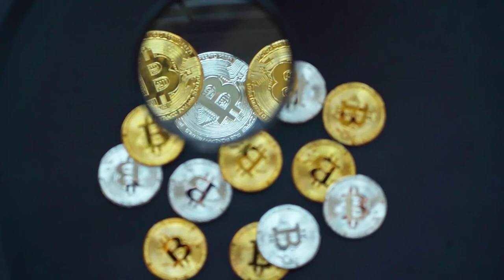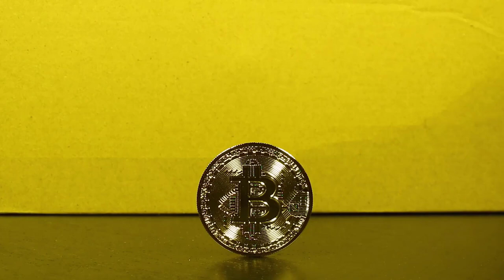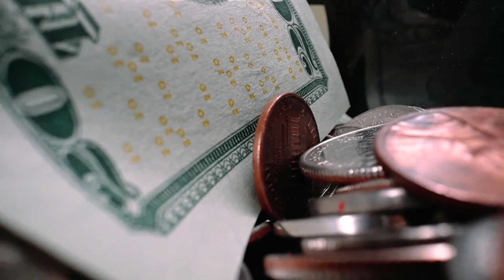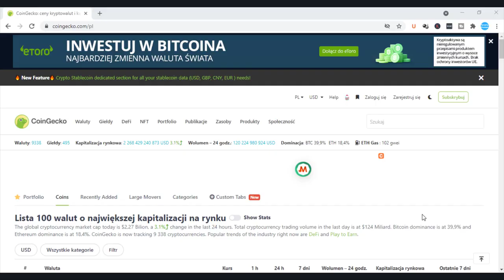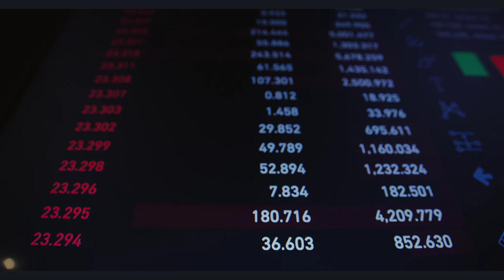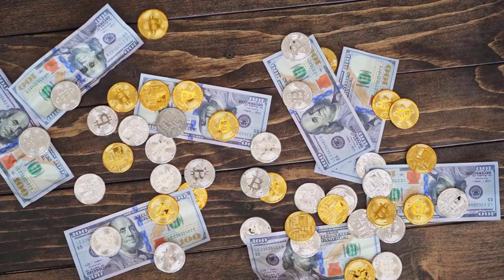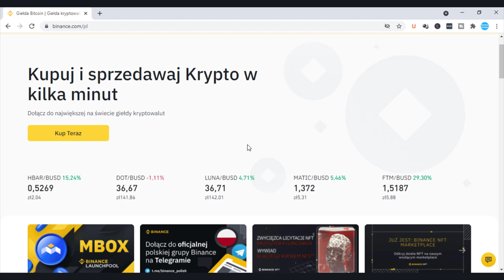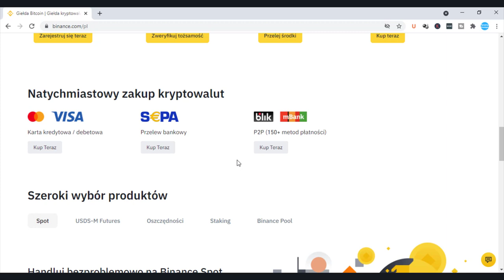💣 KRYPTOWALUTY - Szanse, Zagrożenia, Przyszłość...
W historii ludzkości mieliśmy wiele przełomowych momentów. Jednym z nich było wynalezienie Internetu. Chociaż od tego momentu minęło nieco ponad 50 lat ten wynalazek zmienił oblicze ludzkości.
Dzięki Sieci możemy kontaktować się z innymi ludźmi dokonywać zakupów, a także zarabiać pieniądze.
Rozwój Internetu pozwolił również na zapoczątkowanie historii kryptowalut, które na naszych oczach zmieniają reguły gry na globalnych rynkach finansowych.
Czy Bitcoin i inne altcoiny będą nowym trendem, który zmieni dotychczasowy stan rzeczy, a może chwilowa moda na cyfrowe waluty minie i po krypto nie zostanie nawet ślad?
W dzisiejszym video chciałbym porozmawiać z wami o Zaletach, Wadach, Zagrożeniach, a także Przyszłości Kryptowalut.
Zapraszam was serdecznie do materiału.

Nic nie dało zarobić w ostatnich latach tak dobrze jak kryptowaluty. Złoto, nieruchomości, czy tradycyjna giełda wszystkie te inwestycje zostały zostawione daleko w tyle poprzez aktywno, które jeszcze w 2013 roku było jedynie ciekawostką.
Nie ma się więc co dziwić, że kryptowaluty przyciągają coraz więcej osób, które chcą łatwym kosztem zarobić ogromne pieniądze w Internecie.
Historie ludzi, którzy zainwestowali kilkaset dolarów, po to, aby po jakimś czasie stać się milionerami, rozpalają wyobraźnie, a co najlepsze wydarzyły się naprawdę.
Co więc warto wiedzieć o kryptowalutach, czy opłaca się zainwestować pieniądze w to aktywo, a może jest to kolejna wielka bańka spekulacyjna, która zostanie przekuta by z wielkim hukiem runąć na ziemię.
Jest wiele pytań na które warto sobie odpowiedzieć zanim zainwestujemy swoją pierwszą złotówkę w krypto. I w dzisiejszym video postaramy się odpowiedzieć wszystkie te pytania.

99 Pomysłów na rozpoczęcie swojej przygody w Internecie i Zmianę swojego życia. Sprawdź koniecznie!